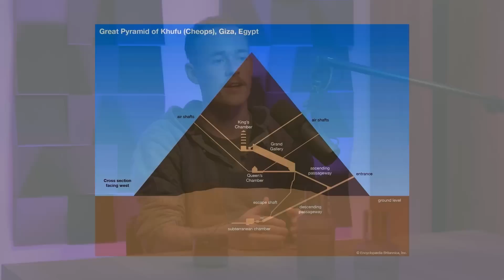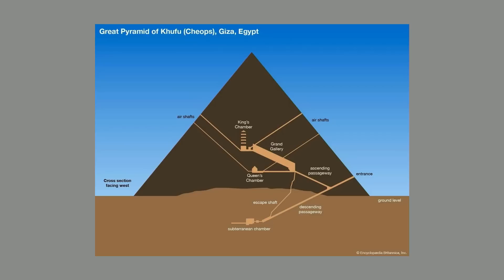AFTER DARK mit PHILIP STRÜVEN aka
Der Podcast mit Jens Lehrich und seinem Gast Philip Strüven aka DaStarchild.

Unterstütze Philips nächstes Projekt, die Erforschung antiker und mystischer Orte in ganz Europa:

Die Gläser und Karaffen aus unserer Show:
Die Stühle aus unserer Show: